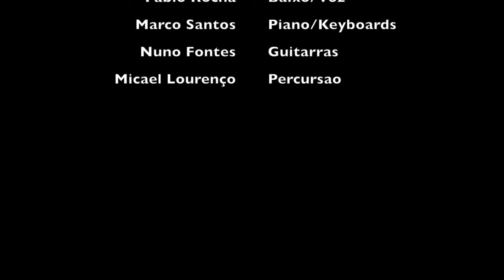MS Live Marisa Silva Live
Marisa Silva  ao vivo